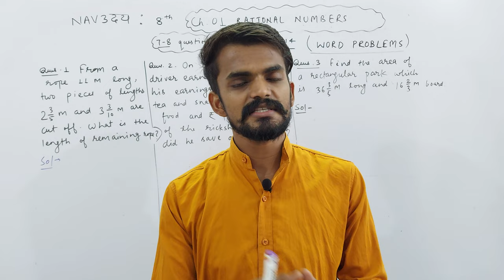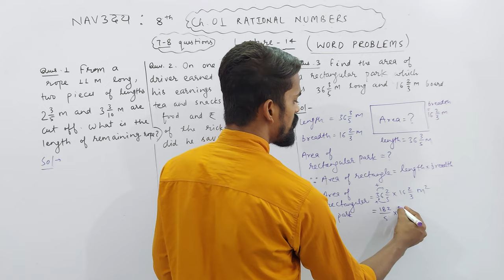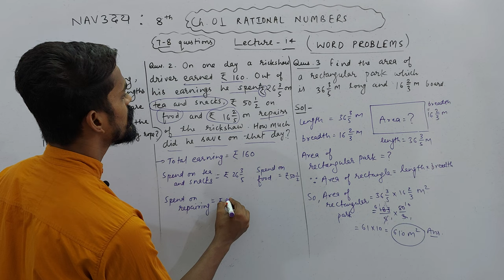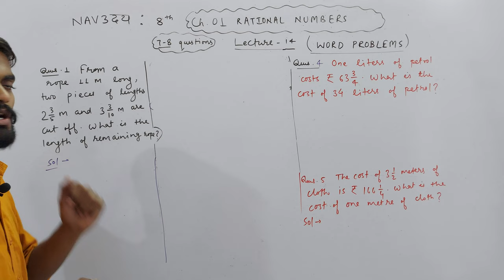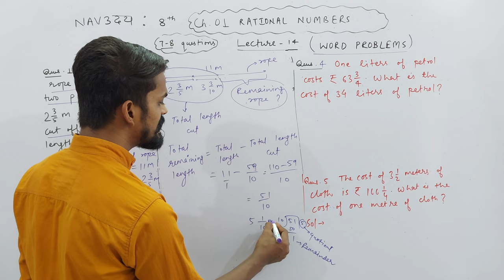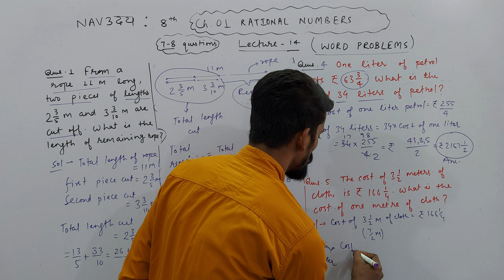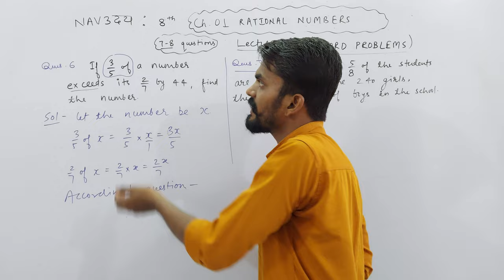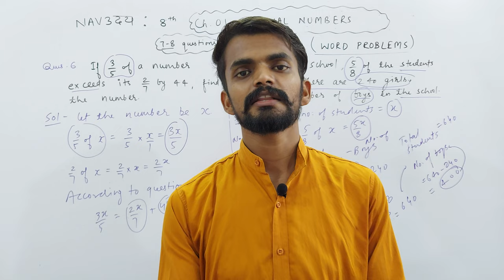Ch. 01 Rational Numbers | Class 8th | Word Problems Based On Rational No. | PART 14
About Today's Lecture :
Class 8th | Chapter 01 : Rational Numbers | Part 14
1. Addition of Rational Numbers